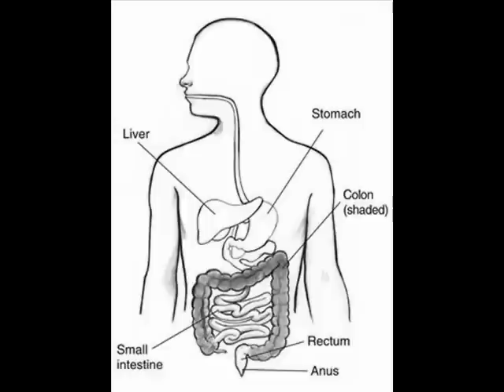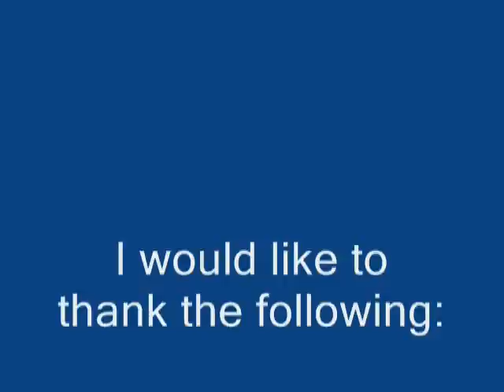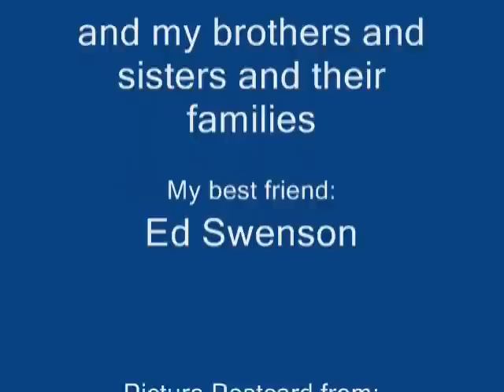Colonoscopy: A Digital Story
short digital story describing preparation and procedure